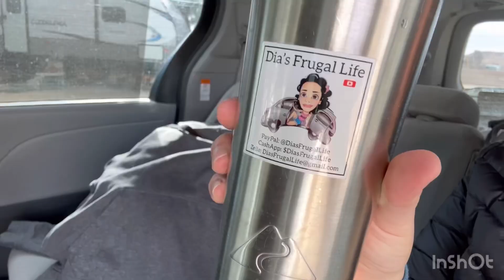Top 3 Reasons Why FULL TIME VAN LIFE SUCKS 🚐🫤👎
If you like my videos please consider joining the channel for as little as $2.99 a month. Thanks!

link to make any purchase
portion control stainless steel divided plate
Coleman Comfortsmart Cot 69x25x15in.
Jackery Power Station 240, 200watts
Bluetti Power Station AC200P 2000watts
Bkuetti Power Station EB3A 600watts
BougeRV 23 qt., 12 volt fridge or freezer
BougeRV 9BB Cell 200 Watts Mono Solar Panel
Van Life Kitchenette opt (Multipurpose Shoe Rack Bench)
Dezin Electric Hot Pot 2.0L, 250-600W
Butane Stove
5-gallon bucket food grade
18inch heigh bed frames
Milliard Trifold Mattress (cot size)
Milliard Trifold Mattress (Twin size)
MAXYOYO Minimalist Japanese Futon
MAXYOYO Daybed Mattress
Insulated tumbler, 40 oz, REDUCE
Insulated tumbler 24 oz, REDUCE
Rubbermaid Food container combo set 5.5 cup and 8.5 cup
Rubbermaid food container set 5.5 cup
Rubbermaid divided Meal Prep food container set 5.1 cup
Ziplock twist top food container
Mason Jar Lids wide mouth screw top
Farberware Ceramic Knife
Presto Poplite, popcorn air popper
Aroma Rice Cooker (6 cup cooked, 3 cup uncooked, 1.5 qt)
Instant Pot 3qt
Steamer basket, 3qt Instant Pot
Tempered Glass Lid, 3qt Instant Pot
silicone lid, 3qt Instant Pot
Stainless Steel insert Pot, 3qt Instant Pot
Instant Pot 2-Pack Sealing Ring, 3qt
Airfryer (DASH brand)
Airfryer (InstantPot brand)
Airfryer Silicone Pot with Handle
NuWave Induction cooktop
Corelle 12-Pc Dinnerware Set
PlanetBox Launch Lunchbox
PlanetBox Rover Lunchbox
PlanetBox Shuttle Lunchbox
Rimmel Stay Glossy Lip Gloss
Garnier Fructis Curl Airdry Cream
Native Deodorant
GSI Outdoors Glacier Stainless Steel Tea Kettle 1 qt.
Melitta Filter Coffee Maker, Single Cup Pour-Over
MSR Alpine stainless bowl
MSR Alpine Stainless Steel Stowaway Camping Pot
MSR Alpine Stainless Steel Camping Plate
Light my Fire steel Scout - Flint and Steel fire Starter kit - 1/4" Ferro Rod
Ryobi One cordless electric mower 18 volt
18 volt replacement battery option for a Ryobi One
Ryobi One 18 volt lithium, 2 pack battery
generic1 Ryobi One 2 batteries and charger
Ryobi clip on fan and battery with charger and bag kit